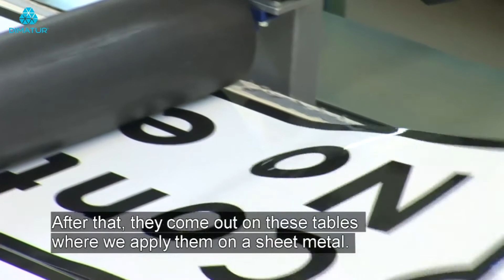Dimatur – RollsRoller – Testemunho de cliente Blinkfyrar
Breve testemunho de um cliente sueco da RollsRoller, o fabricante de sinalização rodoviária Blinkfyrar.